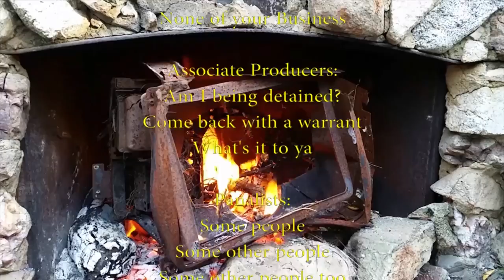Thick vs Thin Libertarianism